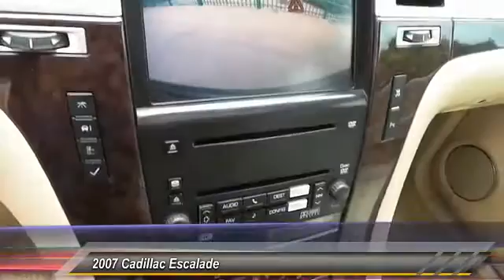2007 Cadillac Escalade Lubbock TX 3270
2007 Cadillac Escalade AWD 4dr

Tejas Motors
3701 Ave Q

NOTITLE